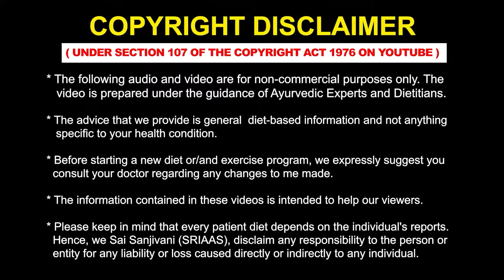किडनी रोगी कमजोरी कैसे दूर करे | How to cure weakness in kidney patient | DR Puru Dhawan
Welcome to the channel "DR PURU DHAWAN" where we discuss our Kidney Health and how to Avoid Dialysis using Ayurvedic Kidney Treatment.

What is kidney failure?
Kidney failure means one or both of your kidneys no longer function well on their own. Kidney failure is sometimes temporary and develops quickly (acute). Other times it’s a chronic (long-term) condition that slowly gets worse.

Kidney failure is the most severe stage of kidney disease. It’s fatal without treatment. If you have kidney failure, you may survive a few days or weeks without treatment.

Who does kidney failure affect?
Kidney failure can affect anyone. However, you may be at a higher risk of developing kidney failure if you:

❖ Have diabetes.
❖ Have high blood pressure (hypertension).
❖ Have heart disease.

What are the signs of kidney failure?

❖ Extreme tiredness (fatigue).
❖ Nausea and vomiting.
❖ Confusion or trouble concentrating.
❖ Swelling (edema), particularly around your hands, ankles, or face.
❖ Peeing more often.
❖ Cramps (muscle spasms).
❖ Dry or itchy skin.
❖ Poor appetite or food may taste metallic.

How is kidney failure treated?
Kidney failure treatment depends on the cause and extent of the problem.

Treatment for a chronic medical condition can slow down the progression of kidney disease. If your kidneys gradually stop working, a healthcare provider may use a few different methods to track your health and maintain kidney function as long as possible. These methods may include:

❖ Regular blood tests.
❖ Blood pressure checks.
❖ Medication.

That concludes this video. We hope you found it informative and enjoyable. If you or someone you know is dealing with kidney issues and seeking improved health, consider contacting Sai Sanjivani for Ayurvedic kidney treatment.

Our team of doctors will get back to you within 24 hours.